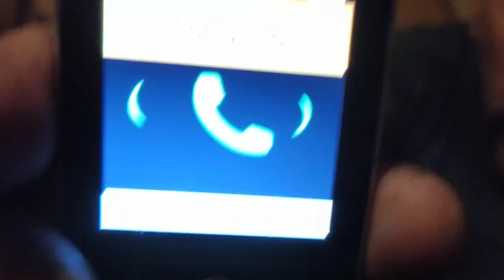Ja zdążę filmik oglądnąć proszę pana